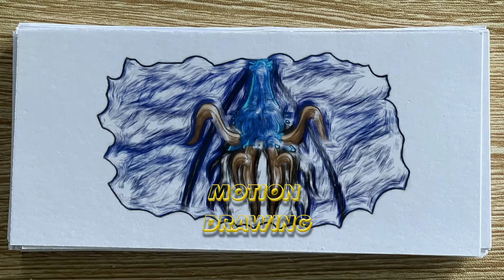#1066 I Motion Drawing - One piece episode 1064 I モーション ドローイング - ワンピース エピソード 1064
It's very cute and easy to make it and it looks so beautiful. I hope you will like it.

私のチャンネルへようこそ
ソーヤーvsティエルノ - フルバトル - ポケモン
とても可愛くて簡単に作れて見た目も美しいです。 気に入っていただけるといいけど。

悟空はナッパと戦うための究極のSSJパワーを目覚めさせます、
ピッコロは弟子悟飯を死から救う

共有、コメント、いいね、購読して、さらに素晴らしいチュートリアルを入手してください!

*** ほとんどの資料は、1976 年米国著作権法第 107 条に基づく「公正使用」のカテゴリに分類されます。興味がある場合は、映画/シリーズまたはその翻訳版のサブスクリプションを購入してください。 任意のストリーミング サービス。 ありがとう！
誰かの知的財産権を侵害する意図はありません。 これは、誰かを欺いたり、欺いたりすることを意図したものではありません。 むしろ、映画がどのようなものになるかをファンに感じてもらうことを目的としています。